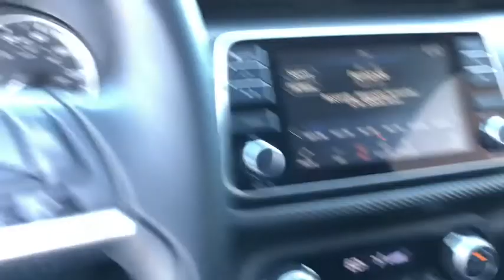2019 Nissan Kicks Moreno Valley, Riverside, Hemet, Perris, Temecula, CA N25224A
Deep Blue Pearl Used 2019 Nissan Kicks available in Moreno Valley, California at Raceway Nissan. Servicing the Riverside, Hemet, Perris, Temecula, CA area.

Raceway Nissan
6030 Sycamore Canyon Blvd